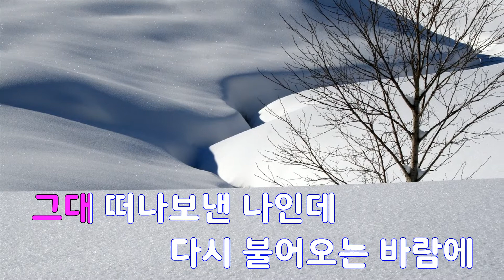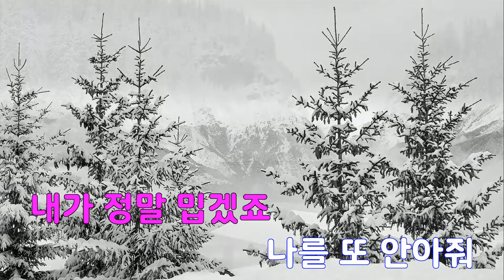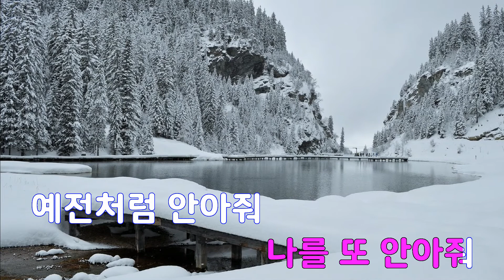[은성 반주기] 가끔문득(이브의사랑OST) - 권인하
가끔문득(이브의사랑OST) - 권인하
작사 ː 강태규, 작곡 ː 허진호